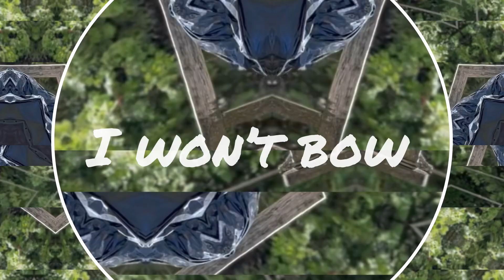GVRB - I DON’T BOW. (GARBAGE MIX) [FT. CA$H.GRAB & UDK.me] (Official Music Video)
What is GVRB?

Experience the electrifying thrill of Dubstep, Drumstep, Drum & Bass, E-Punk, Hyper-pop, and Hip-Hop in this journey of GVRB & the gang’s lastest music video mix, ‘I Don’t Bow.’!
Join us on a journey as we push the boundaries of sound and vision.

Directed by Cadence Forte;
Composed by GVRB
Featuring CA$H.GRAB & UDK.me